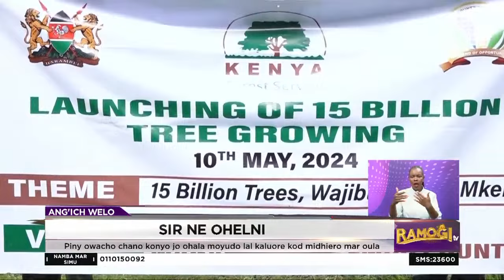Piny owacho chano siro weg ohala moyudo lala kaluore kod midhiero mar oula